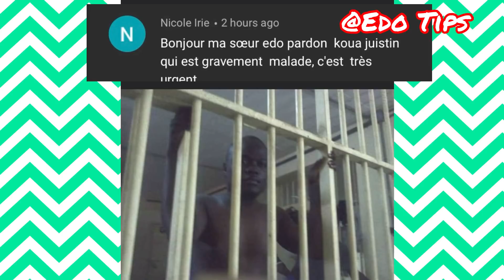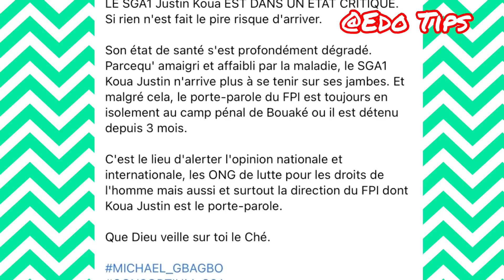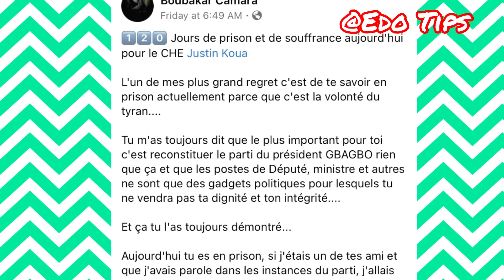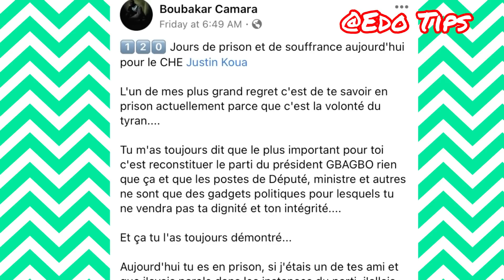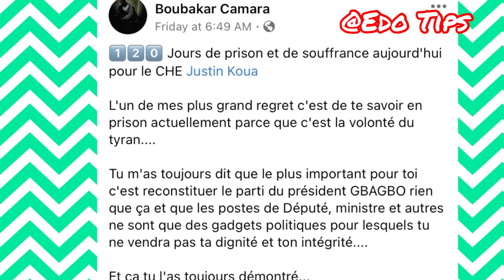🛑SOS 🆘Urgent: Les nouvelles ne sont pas bonnes pour Koua Justin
Les ivoiriens souffrent depuis plusieurs années. En prison depuis 2011, la vie de plusieurs est entrain de se dégrader. Rends moi justice oh mon Dieu 🇨🇮🇨🇮.